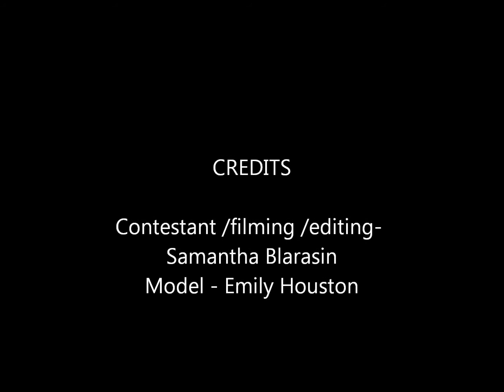L'oreal's The Brush Contest entry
This is my entry for The Brush Contest. I decided to do a peacock inspired make up design to show my love for animals and my 3 favourite colours: blue, green and purple.
Wish me luck everyone! Deadline to enter is February 15, top 50 videos will be chosen and then the voting starts on February 16!
I want to thank my amazing model Emily for putting up with me .